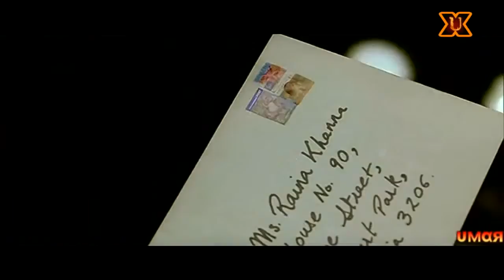Rabba Rahat Fateh Ali Khan HD 720p FT Kareena Kapoor & Salman Khan YouTube